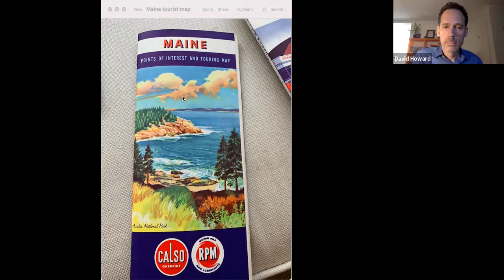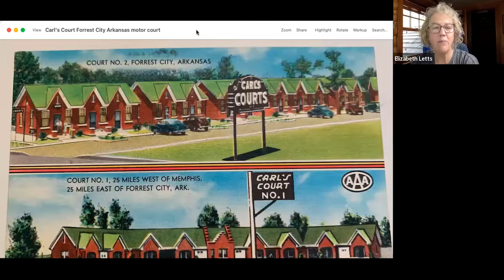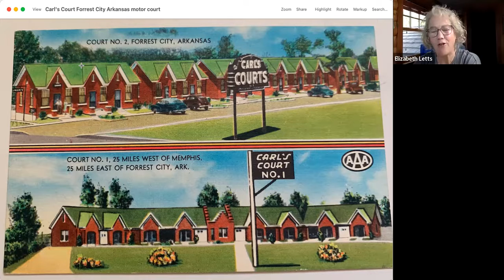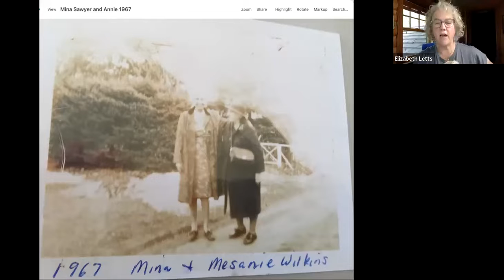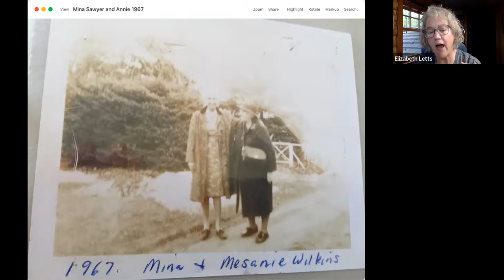Book Launch for THE RIDE OF HER LIFE by Elizabeth Letts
On June 9, 2022, ,Longfellow Books and the MWPA hosted a virtual book launch to help celebrate the paperback release of Elizabeth Letts' The Ride of Her Life: The True Story of a Woman, Her Horse, and Their Last-Chance Journey Across America, Elizabeth was in conversation with Portland writer Dave Howard.

 Author Elizabeth Berg notes, “Elizabeth Letts’s gift is that she makes you feel you are the one taking this trip: selecting your route from a gas station map, enduring awful weather and accidents, hearing the creak of the saddle and the roar of the trucks that pass you by. This is a book we can enjoy always but especially need now.”